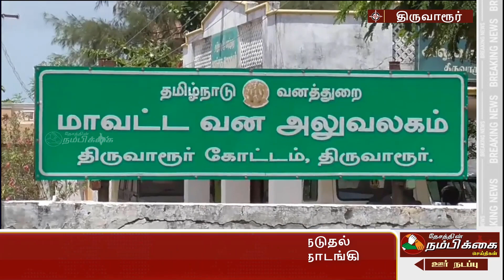தேசத்தின் நம்பிக்கை இன்றைய செய்திகள்